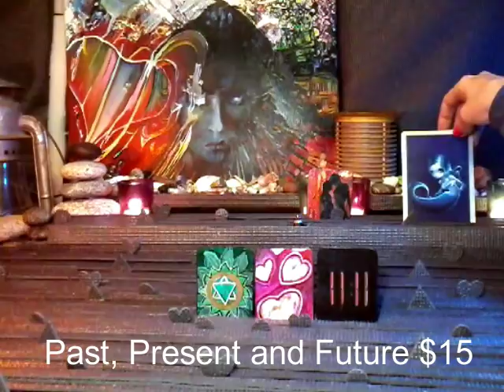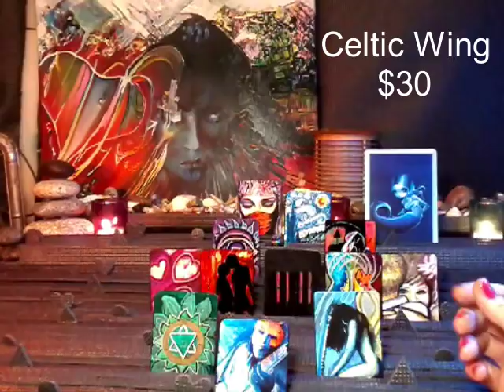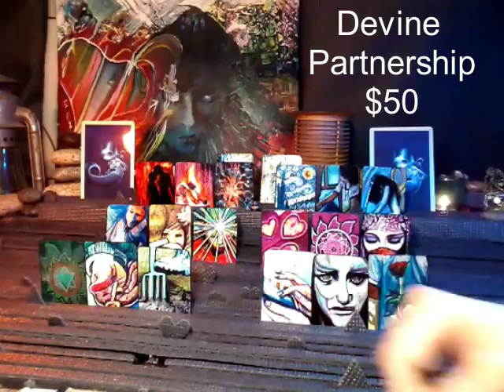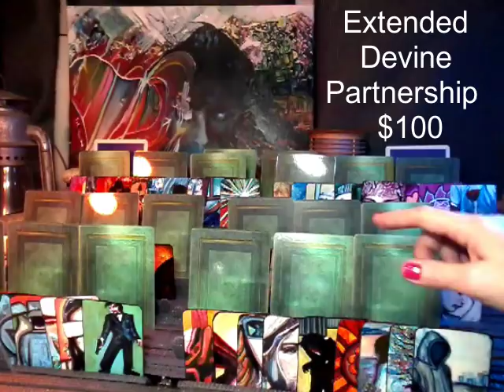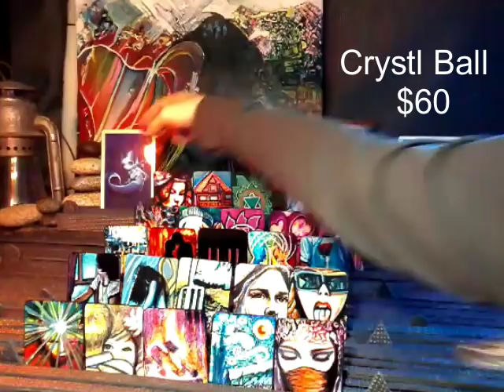nfgctarot ~ 11:11 Twin flame ~ NEW PRICE LIST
Types of readings and prices:

1) General Reading~ Past, Present, Future~ 5 cards ~$15
3 cards main spread
1 card bottom of the deck
1 message from the universe

2) Celtic Wing (General)~13 + clarify cards if needed ~$30
11 cards main spread
1 bottom of deck
1 message from the universe

3) 11:11 Twin Flame~

5 cards for female aspect
5 cards for male aspect
3 cards for union energy
1 card for overall energy
2 cards for message from universe

5 cards for female aspect + 3 clarify cards per position (past, present & future)= 20
5 cards for male aspect + 3 clarify cards per position (past, present & future)= 20
3 cards for the union energies (foundation, crown & heart) + 2 clarify cards per position (male and female aspect)= 9
1 card from bottom of deck
2 cards for a message from the universe

4) Yin/Yang Reading ~

6 cards for feminine
6 cards for masculine
2 cards for union energy
1 card for overall energy
2 cards for message from universe

6 cards for feminine +  3 clarify cards per position (past, present & future) = 24
6 cards for masculine +  3 clarify cards per position (past, present & future) = 24
2 cards for union energy
1 card for overall energy
2 cards for message from universe

5) Divine Partnership Reading~

9 cards for feminine
9 cards for masculine
2 cards for overall energy
2 cards for message from universe

9 cards for feminine + 3 clarify cards per position= 36
9 cards for masculine + 3 clarify cards per position= 36
2 card from the bottom of deck
2 card for the message from the universe

6)  Crystal Ball ~ 26 + clarify cards if needed ~$60
25 cards= 5x5 grid featuring: distant past, recent past, present, near future and distant future).
1 card for message from universe